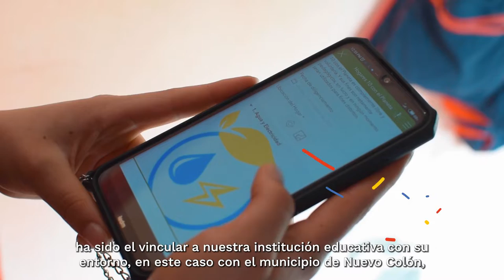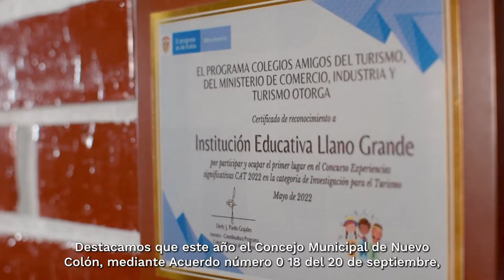Experiencia STEM de la I. E. Llano Grande, en Nuevo Colón, Boyacá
Esta experiencia liderada por el docente Alexander Mojica Ruiz en la I. E. Llano Grande, en Nuevo Colón, Boyacá, integra las áreas STEM para implementar una estrategia de educación ambiental.